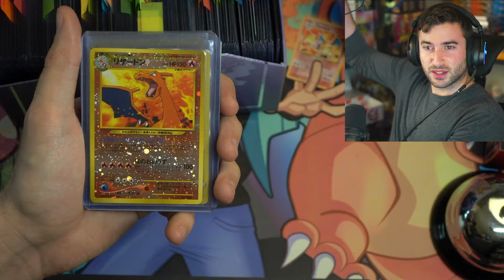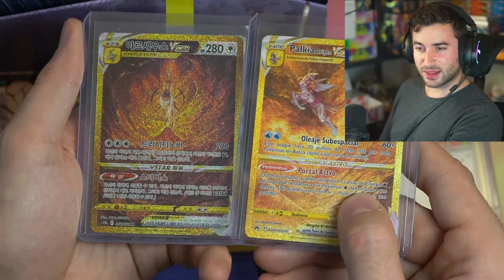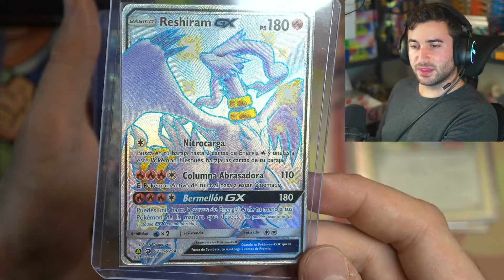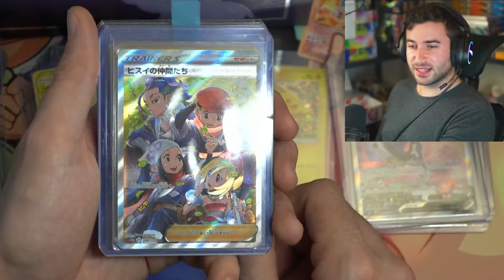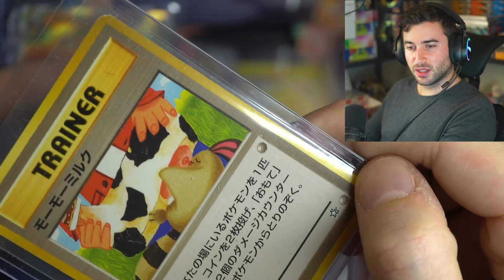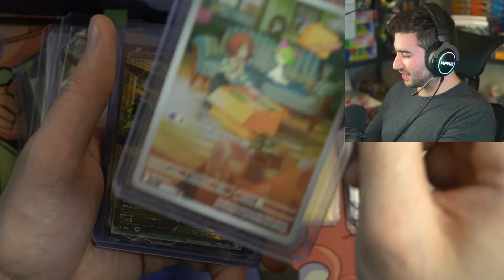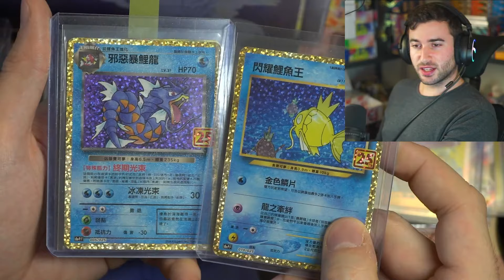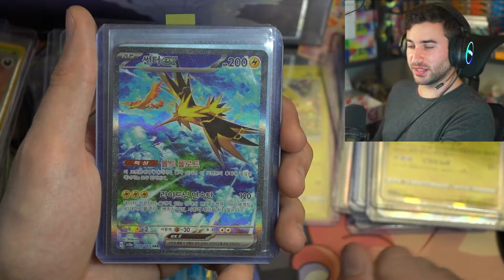¡MI COLECCIÓN de CARTAS POKÉMON! +200 Cartas Raras y Secretas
¡Hola, entrenadores! 🙌 Hoy os traigo un video muy especial donde os enseñare una parte de mi  colección de cartas Pokémon. Después de años de coleccionar, ¡finalmente es hora de compartirla con vosotros! 😱

En este video podrán ver: ✨ Cartas holográficas súper raras. 🌟 Mis cartas favoritas de todas las generaciones. ⚡ Cartas de ediciones antiguas y limitadas. 🔥 ¡Algunos EX, GX y VMAX que me tienen muy emocionado!